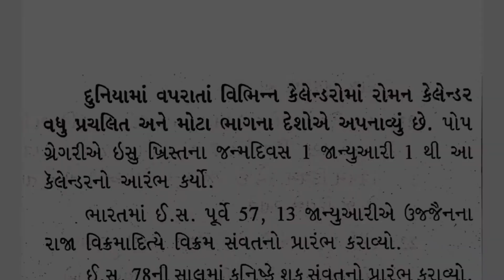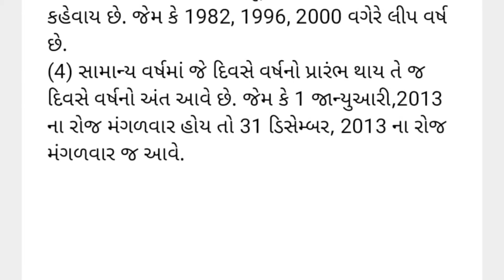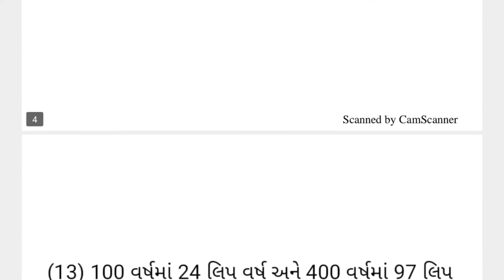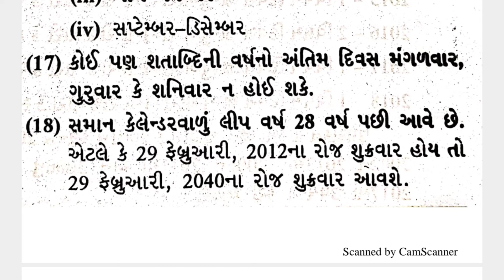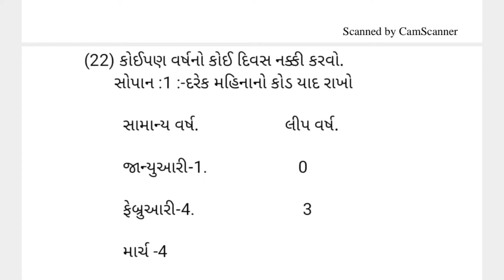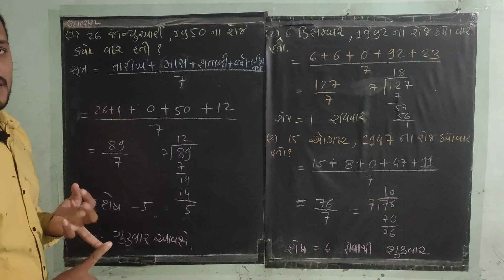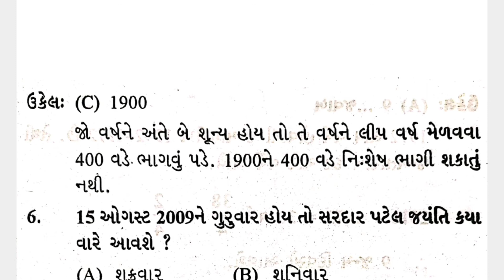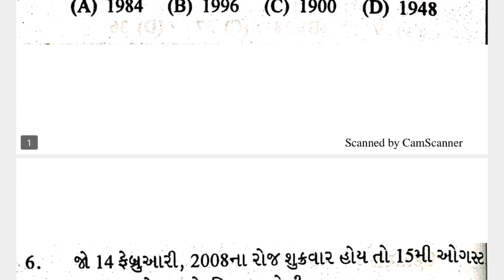કેલેન્ડર VIDEO-11|સંપૂર્ણ માહિતી|MAT વિભાગ|NMMS પરીક્ષાની તૈયારી nmms exam preparation in gujarati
9th nmms exam કેલેન્ડર VIDEO-11|સંપૂર્ણ માહિતી|MAT વિભાગ|NMMS પરીક્ષાની તૈયારી

નમસ્કાર મિત્રો 🙏,

👉 હવે એક જ ચેનલ પરથી તમને મળી રહેશે
એજ્યુકેશન, મોટીવેશનલ, ઇનોવેશન,કોમેડી (હાસ્ય)😂, બાળગીત, વાર્તા, બાળ અભિનય ગીત, એક પાત્રીય અભિનય તેમજ એનર્જેટિક વિડિયો😀

🙏 ધન્યવાદ 🙏

👉 *આ ગ્રુપમાં NMMS પરીક્ષાના તમામ મુદ્દાઓનું સંપૂર્ણ માર્ગદર્શન આપવામાં આવશે* *બંને વિભાગ MAT અને SAT ના તમામ મુદ્દા નું detail  માં સમજ પડે તેવા વિડિયો તથા મટીરીયલ પૂરું પાડવામાં આવશે** *જેથી કરીને વધુને વધુ વિદ્યાર્થીઓને આ ગ્રુપમાં  જોડાવા વિનંતી🙏**

👉 *Online form કેવી રીતે ભરવું?*

💥MAT વિભાગ 💥

👉 *Video 1 ભીન્ન આકૃતિ પરિક્ષણ*

👉 *Video:-3 શ્રેણી શૃંખલા પરીક્ષણ*

👉 *VIDEO:-4શ્રેણી શૃંખલા પરીક્ષણ* *ભાગ-2**

👉 *VIDEO:-6 સમસંબંધ ભાગ-1*

👉 *VIDEO:-7 સમસંબંધ ભાગ-2*

👉 VIDEO:-8 લોહી સબંધ

👉 VIDEO:-11 કેલેન્ડર

👉 VIDEO:-12 કોડિંગ અને ડીકોડિંગ

*👉 VIDEO:-13 સામાન્ય બુદ્ધિ કસોટી અને તર્કશક્તિ, ભાગ -1*

*👉 VIDEO:-14 સામાન્ય બુદ્ધિ કસોટી અને તર્કશક્તિ, ભાગ -2*

*👉 VIDEO:-15 સામાન્ય બુદ્ધિ કસોટી અને તર્કશક્તિ, ભાગ -3*

*👉 VIDEO:-16 સામાન્ય બુદ્ધિ કસોટી અને તર્કશક્તિ, ભાગ -4*

*👉 VIDEO:-17 સામાન્ય બુદ્ધિ કસોટી અને તર્કશક્તિ, ભાગ -5*

*👉 VIDEO:-18 સામાન્ય બુદ્ધિ કસોટી અને તર્કશક્તિ, ભાગ -6*

*👉 VIDEO:-19 સામાન્ય બુદ્ધિ કસોટી અને તર્કશક્તિ, ભાગ -7*

💥 *રમુજી વાર્તા💥*

 *👉 રમૂજી વાતૉઓ , જબ્બર ઘોડો*

 👉 *રમૂજી વાતૉઓ , કૂતરો દવા પી ગયો*

 *👉તમામ ટોપિક ના વિડીયો અને મટીરીયલ્સ આ ગ્રુપમાં મૂકવામાં આવશે*

😀બીજા મજાના બાળગીતો ની લીંક નીચે મૂકેલી છે
જરૂરથી નિહાળશો 👇👇👇

🥳 લટક મટક ચોટલી

🥳 લાડુ લાવો પતરાડા ઉડી જાય છે

🥳 પંખી બની ઉડી જઈએ ચાંદામામા ના દેશમાં

🥳 બે બિલાડીઓ આવતી 'તી

🥳 ગોરની ચોટલી લટક મટક